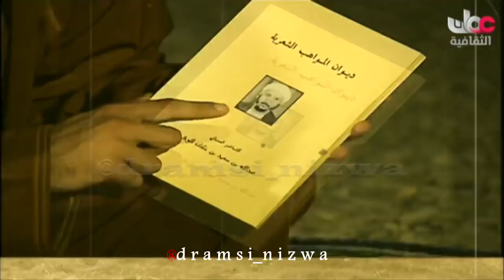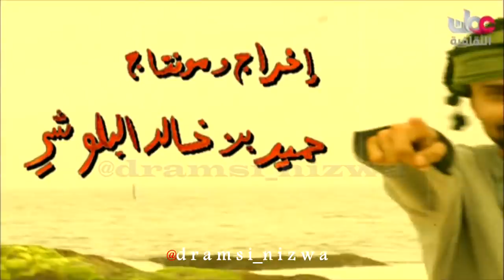برنامج نديم الماضي من ولاية قريات تقديم حميد البلوشي